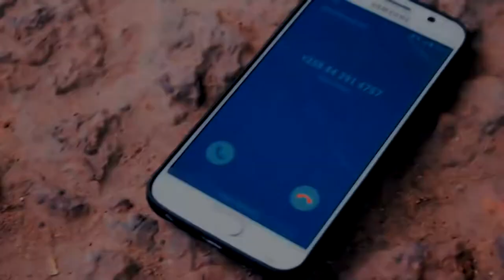Pipinha da ija & Will Nizo mwithameni